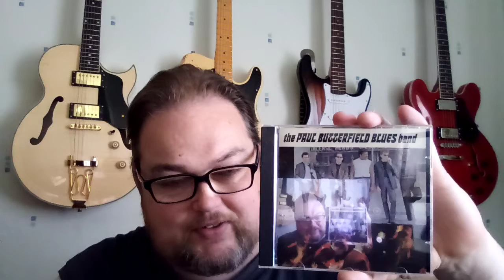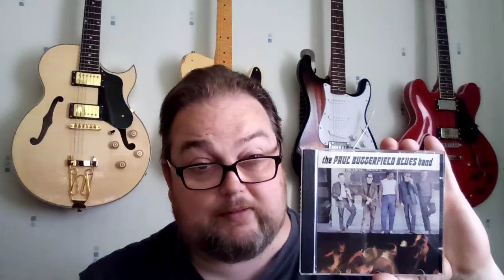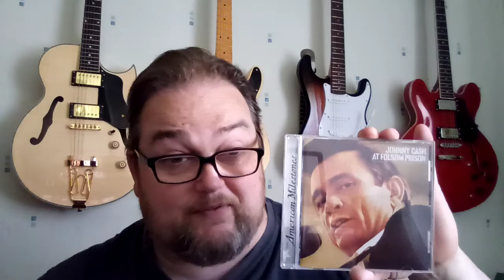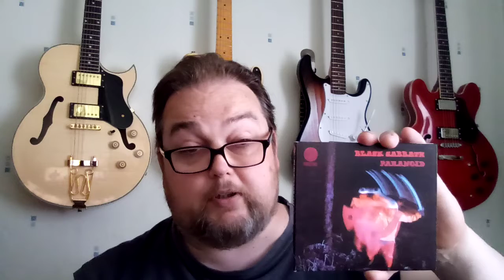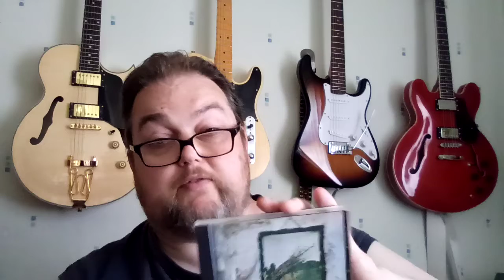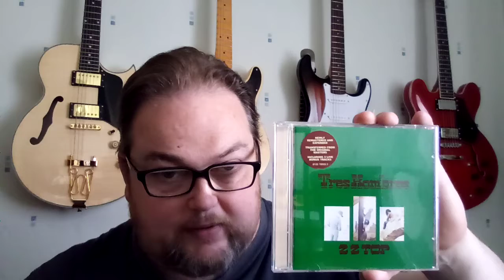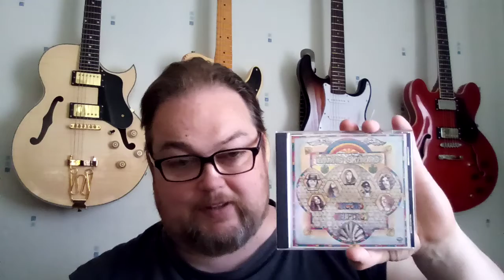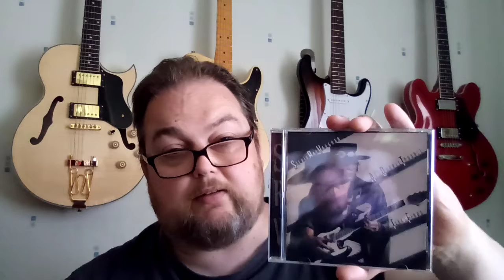Starting a 'blues/rock' music collection.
JB Blues 2022.